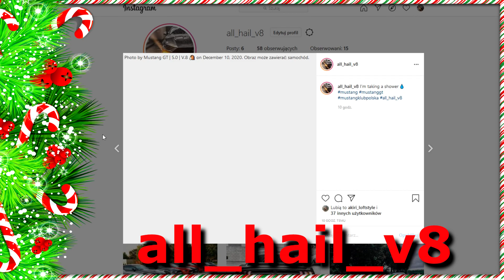Siema! Takie świąteczne 🎅 INFO ode mnie :D 🎄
► Dzięki za łapki w górę! :D | Zostaw suba by być na bieżąco!
► Nowa kolekcja [Zamów i opłać zamówienie do 11 grudnia, a będziesz miał gwarantowaną wysyłkę przed świętami!]
► IP serwera: ljaymc.pl | Wbijaj śmiało :D

► Takie świąteczne 🎅 INFO ode mnie: Dzisiaj taka forma odcinka na kanale. Trzeba zrobić świąteczne zakupy dla całej rodzinki :)
► Jutro odcinek z Lama Adventure oraz Live z Singla :D

► Pozdro!